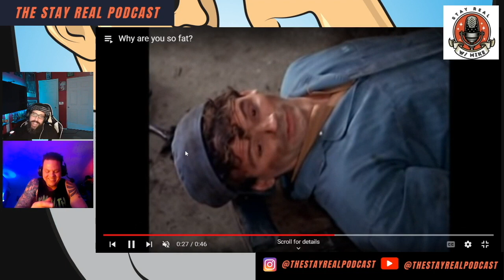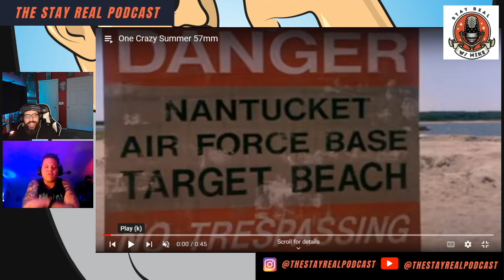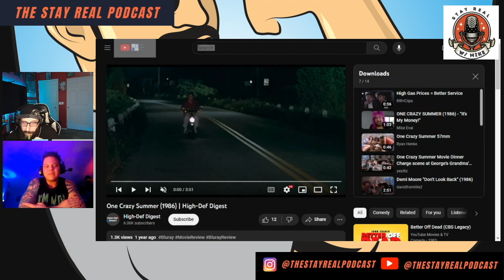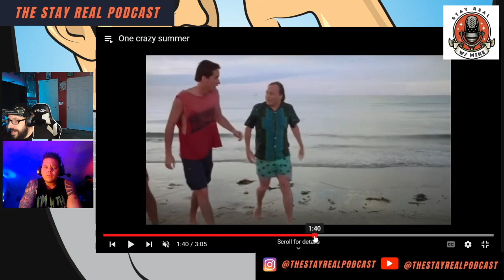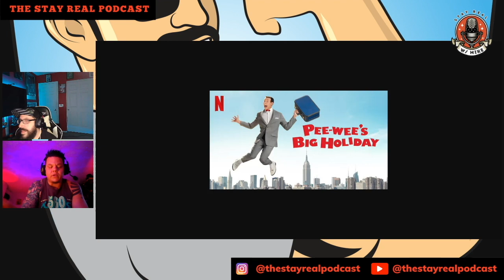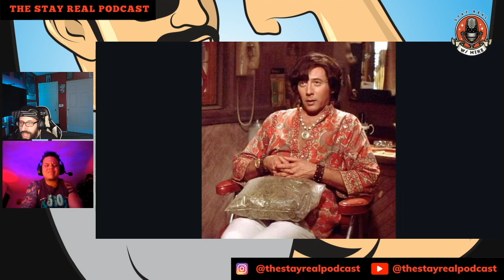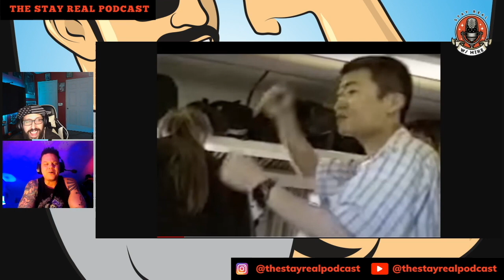Best of Toben's Retro Guide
In this best of we put all our favorite retro movie reviews in one place,  We talk about all the Wonka movies, One Crazy Summer, Pantera Watch it Go and the passing of Pee Wee Herman.  If you like our retro movie reviews, you will love this.